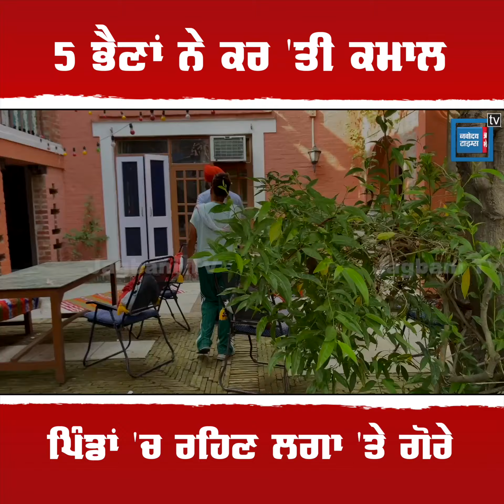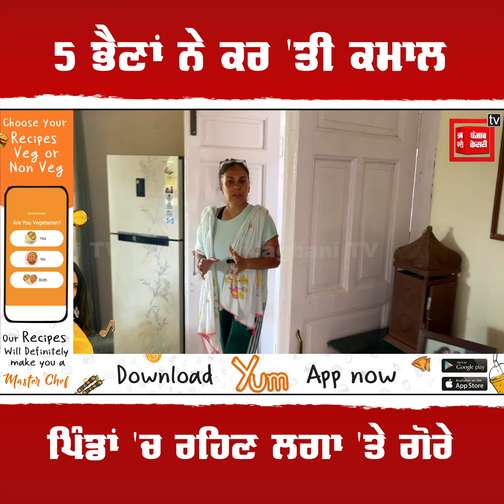ਆਹ 5 ਭੈਣਾਂ ਨੇ 'ਤਾ ਸਿਰ ਹੀ ਲਗਾ 'ਤਾ , ਪਿੰਡਾਂ 'ਚ ਰਹਿਣ ਲਗਾ 'ਤੇ ਗੋਰੇ, ਹਰ ਪਾਸੇ ਪੈ ਰਹੀਆਂ ਧੂੰਮਾਂ